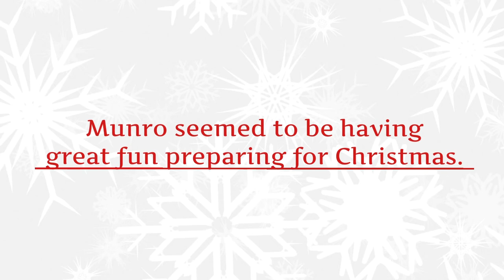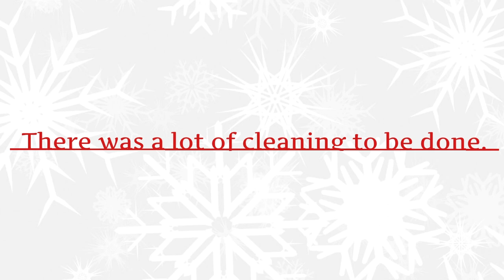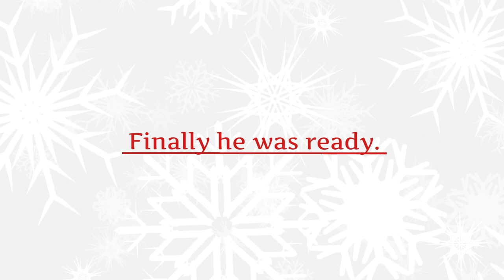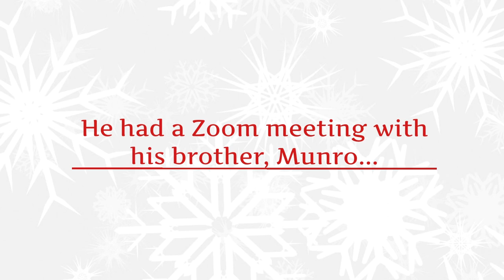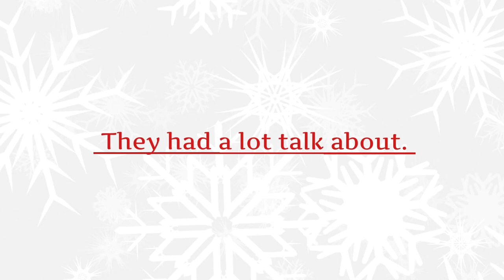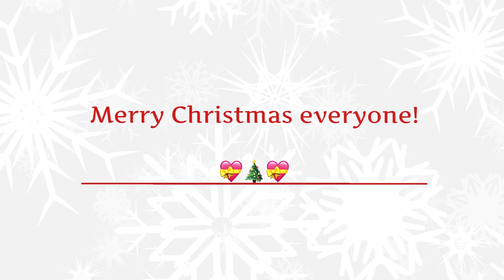Rory the Border Collie’s Christmas Story - Funny dog tricks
Funny Christmas dog tricks performed by Rory the Border Collie, Trick Dog Champion. Special guest stars: Munro and Szotyi.

Facebook Spark trick group (English and Hungarian): "Quirky Rory’s Fun Tricks Team"
Everyone is welcome, regardless of breed, age, location.